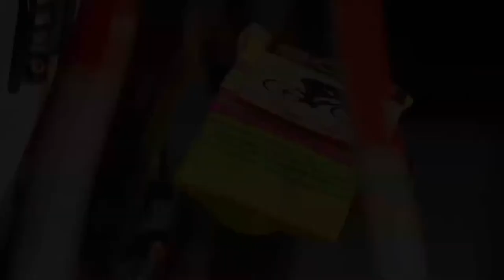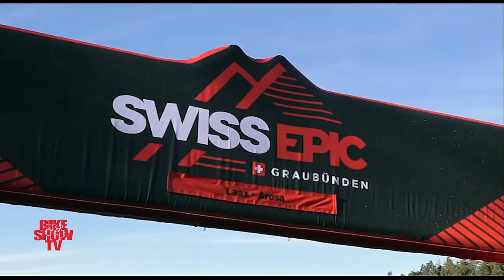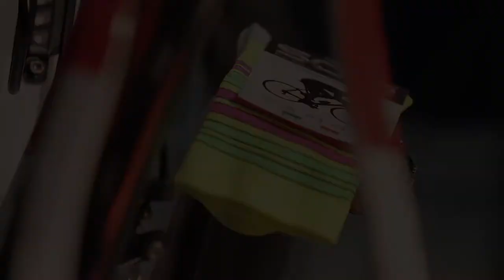4^ Puntata 2020 - 1^ parte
La 4^ puntata del Talk Show del ciclismo con ospiti speciali.
La Campionessa del fuoristrada Rebecca Gariboldi, il campione della Mtb Samuele Porro, il numero 1 del bmx freestyle Alessandro Barbero e il fisioterapista dei Campioni e personaggi dello spettacolo Andrea Schiavone.